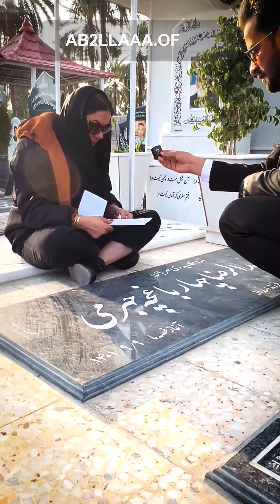اونی که دلم براش تنگه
یه جمله برا پدرت بنویس ❤